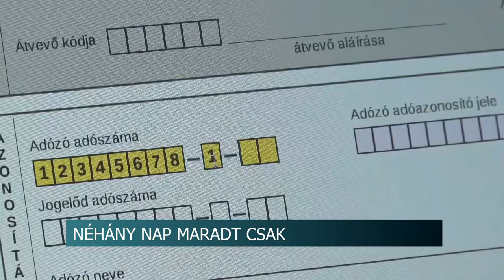20210517 hirado nav bevallasi hatarido